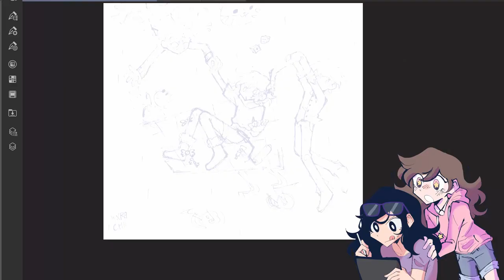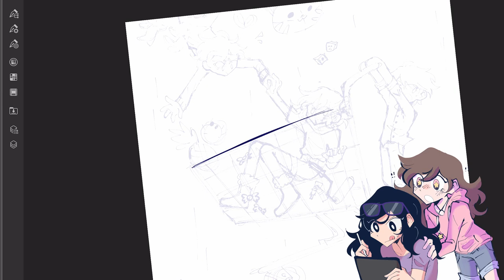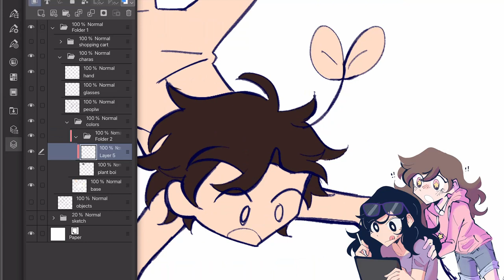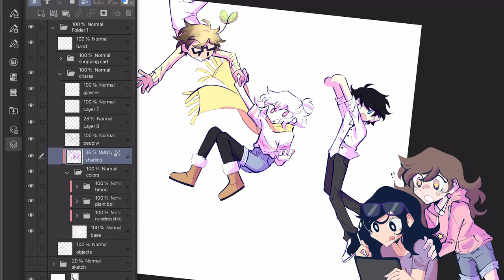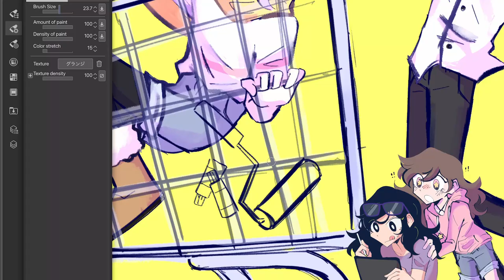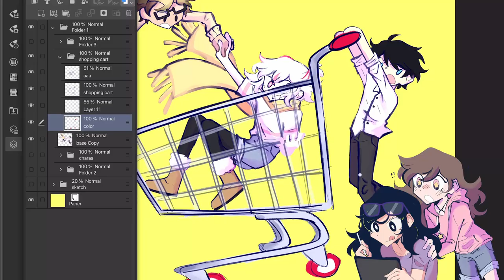anti gravity shopping cart ❤ SPEEDPAINT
》Please consider commissioning me! My commission sheet is pinned on Twitter/highlighted on Instagram《

Songs:
»» Undercover Martyn - Two Door Cinema Club
»» Run The World - Dayglow